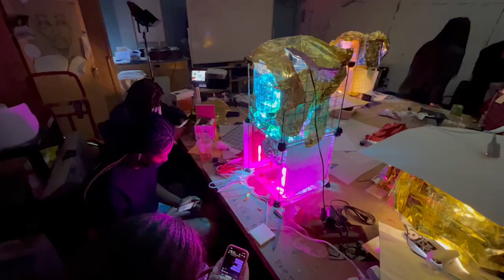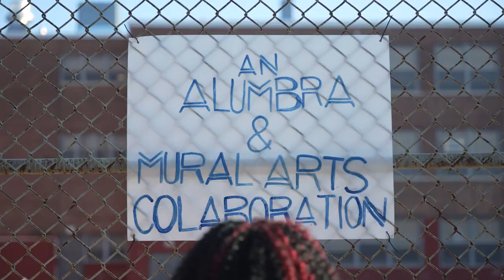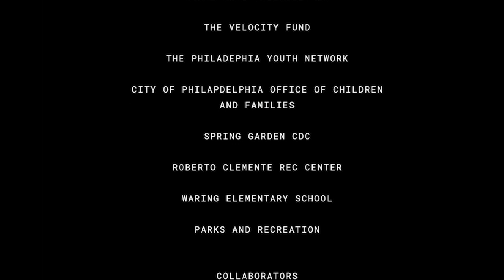SUNSET CORRIDOR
With the Support of the Velocity Fund and in collaboration with Mural Arts Education and artist Michael Konrad, ALUMBRA worked on a 6 week summer program with Philadelphia-based students. We shared activities and creative experiences and reflect on light, public space and their  role in creating places for the community. We worked together to enact change in a neighborhood through a long term installation in an underused and unsafe public corridor.

ALUMBRA
Cecilia González
Paola González-Rubio
Sofía Arredondo
Andrés Bravo
Montserrat Quintanar
Rena Iizawa

MURAL ARTS
Jameson Paige
Michael Konrad
Tai Baucom

Branko Gómez-Palacios
Jay Yachetta

MUSIC
Paulina Decanini